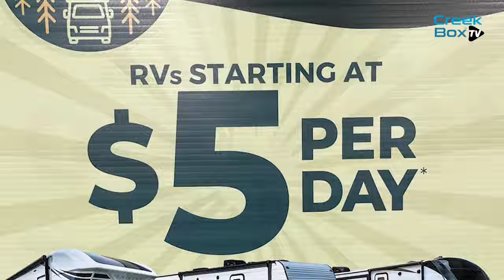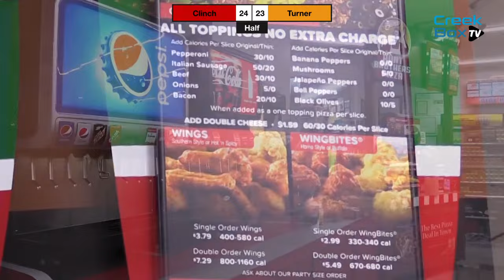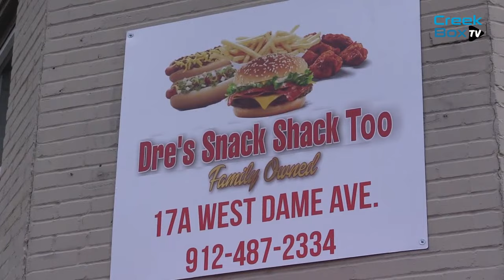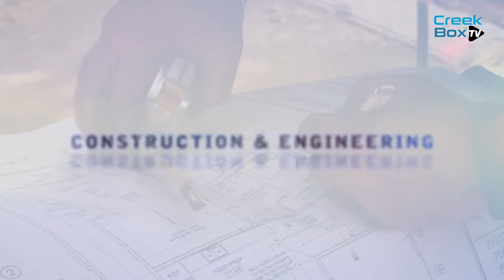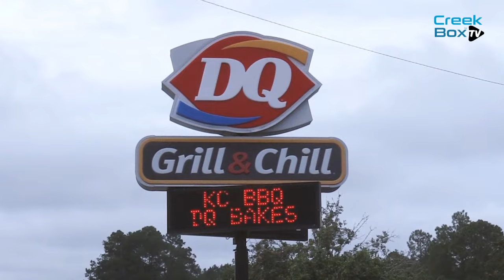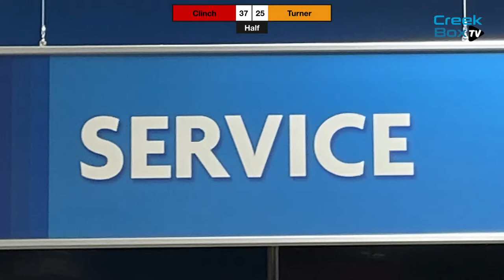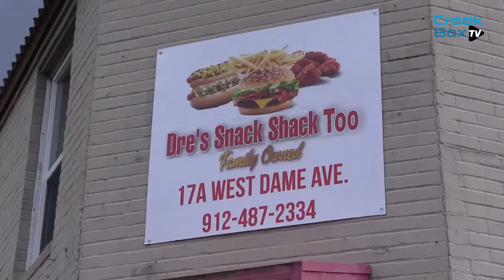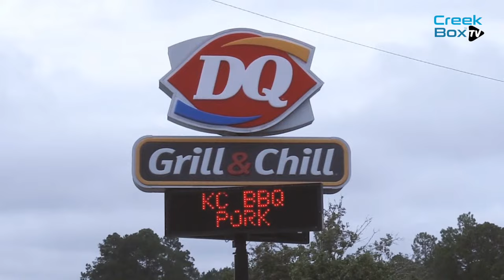Turner @ Clinch - Varsity Basketball - 2/6/2024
The Clinch County (Homerville, GA) varsity basketball team has a home conference game vs. Turner County (Ashburn, GA) today at 6:00 PM.